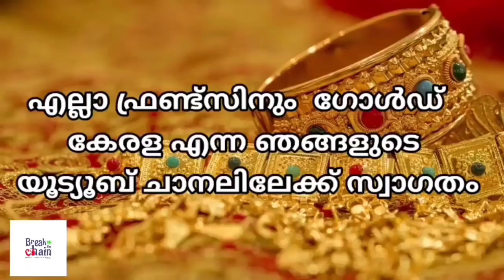today goldrate/ഇന്നത്തെ സ്വർണ്ണ വില /29/11/2023/ Qatar gold price today/kerala gold rate today/gold